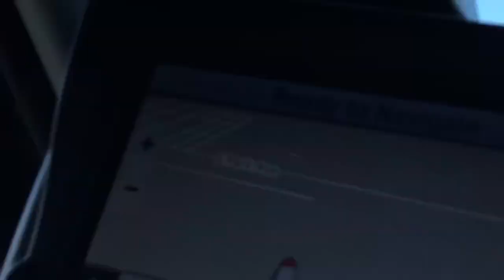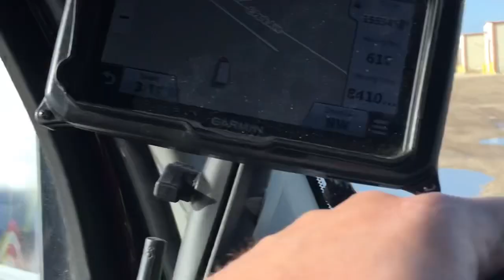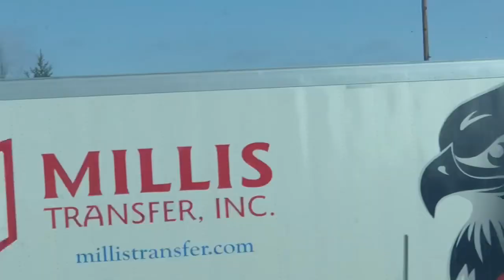1-04-2019/011 Millis announcement of Colorado drivers/ Great Dane trailer factory Terre Haute lN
Millis Transfer made an announcement today that they’re hiring OTR drivers in Colorado area if you’re interested in working here my description driver code is in the link below plus picking up a new trailer at great Dane trailers factory Terre Haute Indiana thanks for watching and drive safe

Millis transfer
Colorado driver jobs
OTR Colorado drivers
Best trucking company to work for 2019

We are looking for experienced driver and students here at Millis transfer.

Student start off pay is $.43 per all dispatched miles to the truck.

To start your journey as a truck driver. You will need to get your cdl permit from your state dmv, pass a dot physical and apply to Millis transfer.

There is a $100 hold for a seat in class and 1st day $400 out of pocket due.

MTI schools are located:
Eden, NC, Cartersville, GA, Trenton, OH, Richfield, WI, and Burleston, TX

To talk to Millis recruiting office call talk to Peggie, Alice, Danielle, or Naomi and tell them you talked to me Rolley Ferguson.

We have a referral program with Millis my name and truck number has to go on electronic app and on the paper app in school.

Rolley Ferguson trainer truck 8055

Now I will put this out there if you want to request me personally as your trainer for Millis. You can do that. But it’s a 1st come 1st serve here at Millis with training. I can’t tell you I can be your trainer we just have to play it by ear. Please remember this cause I have many students asking for me as a trainer. You can always ask questions and I’ll always get back to you even after your training in done with Millis.

Here is a playlist of day to day with 35th student. To see the progress of being a student with Millis Transfer. Enjoy

                 Filming equipment

                         Camera

GoPro hero4 session, hero5 session, hero4 silver, hero5 black

                  Drone footage

                     Cellphone

                 Editing programs

                  Goggle Hangout

With goggle hangout send me a request and if your a YouTube subscriber I’ll add you for additional daily info. As a group text or video.

                  Internet on road

                   Zello app

Zello.com/pebblesbootlegger

We will also be doing a giveaway when we reach 1000 subscribers.